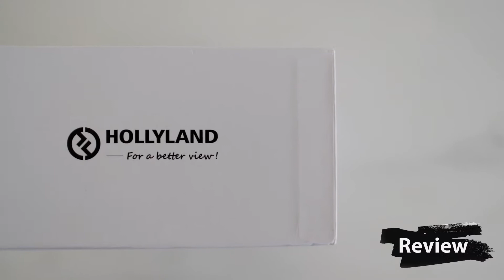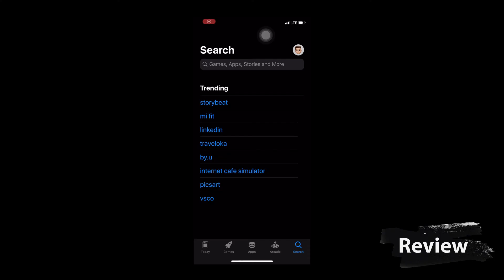Wireless Transmitter untuk para Content Creator! Hollyland Mars 400 VS Mars 300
When a small but powerful wireless transmitter brings in the convenience of wireless monitoring to your shoot! Yes, ini adalah Hollyland MARS 400 generasi penerus MARS 300. MARS 400 ini sendiri memiliki keunggulan 400feet aka lebih jauh 100feet dari pendahulunya, selain itu sudah tertanam OLED di bagian depan setiap receiver dan transmitternya. tapi gak sampai disitu loh, Hollyland MARS 400 ini juga mampu mentransmit secara wireless ke sampai dengan 4 Device Smartphone/table dengan menggunakkan HOLLYVIEW APPS, so tonton review lengkapnya yaaaa

FUJISHOPid Jakarta
Senayan Trade Center Lantai 1 No.63-64, Jl. Asia Afrika No.1, RT.1/RW.3, Gelora, Kecamatan Tanah Abang, Kota Jakarta Pusat, Daerah Khusus Ibukota Jakarta 10270

FUJISHOPid Serpong
Ruko Sentral Gading Serpong Blok SG01 No 11, Jl. Gading Serpong Boulevard No.11, West Pakulonan, Kelapa Dua, Tangerang, Banten 15810

FUJISHOPid Bali
Jl Dewi Sri No 168A-B, Legian, Kuta, Kabupaten Badung, Bali 80361